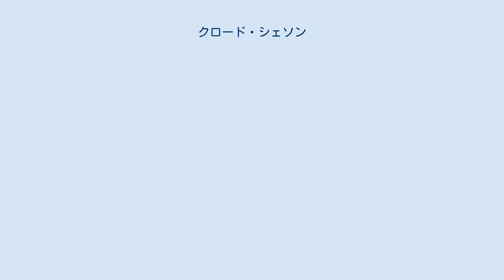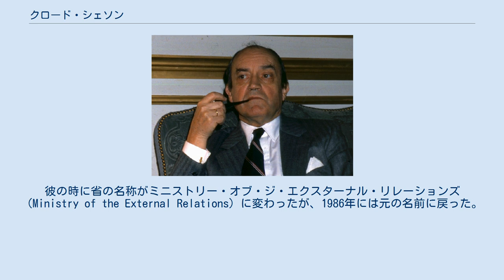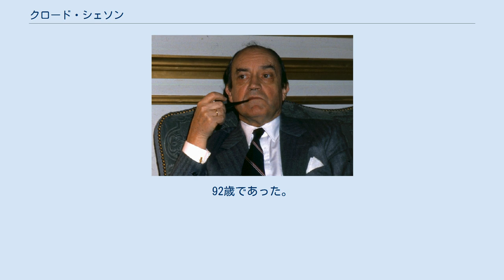クロード・シェソン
クロード・シェソン（フランス語：Claude Cheysson、1920年4月13日 - 2012年10月15日）は、フランスの政治家。
フランソワ・ミッテラン政権で第9代外務大臣を務めた。
 1920年4月13日にパリに誕生する。
第二次世界大戦の間、シェソンは国外に逃れ、ルクレール将軍の第2機甲師団（現在の第2機甲旅団） に加わり、 第12アフリカ騎兵連隊で少尉を務めた。
1948年に外務省へ入省し、その後は西ドイツとの連絡部門の責任者となった。
外務省での役職を移る中で、1952年にはフランス領インドシナ政府大統領の 参事官、1954年から1955年にはピエール・マンデス＝フランス首相の 官房長官、1957年から1962年には アフリカ技術協力委員会の 幹事長を務めた。
1962年から1965年には サハラ機構の 理事、1966年から1969年にはインドネシア大使を務めた。
 1973年に欧州委員会の委員に任命された。
1977年まで務めた最初の役職は、開発政策・協力・予算・財政管理を担当するものだった。
1977年から1981年の間は 開発担当の長を務めた。
 1981年には委員会を離れ、1984年まで外務大臣として本国政府の一員となった。
彼の時に省の名称がミニストリー・オブ・ジ・エクスターナル・リレーションズ（Ministry of the External Relations）に変わったが、1986年には元の名前に戻った。
彼はドロール委員会に加わり、1985年から1989年の間、地中海政策と南北関係に関する責任者となった。
 2012年10月15日に死去した。
92歳であった。